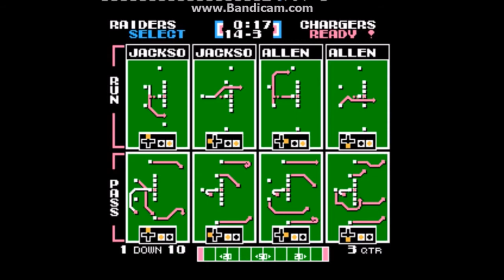run every play with bo jackson tecmo bowl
run the ball with bo jackson challenge on tecmo bowl